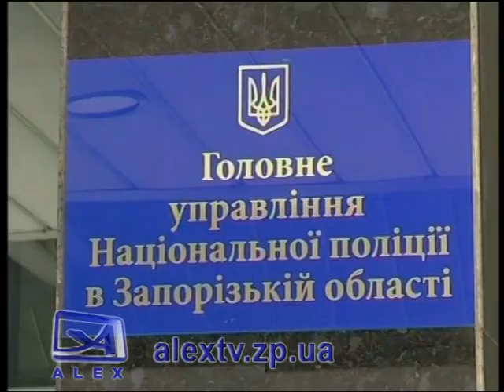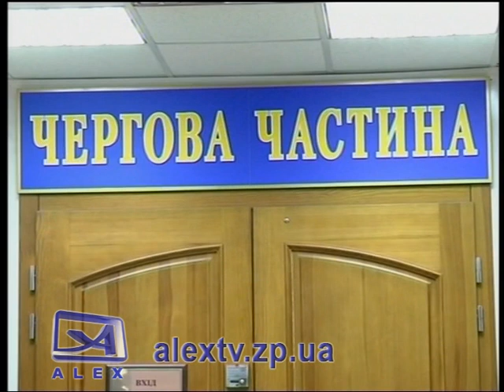Порядок на выборах